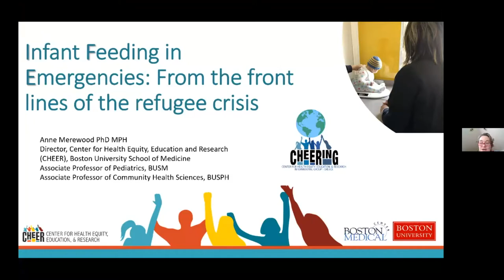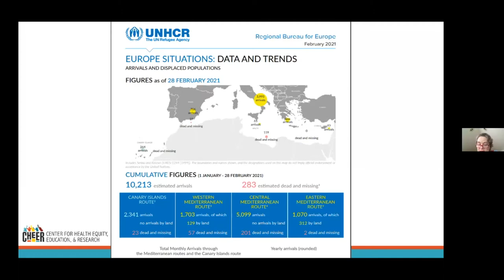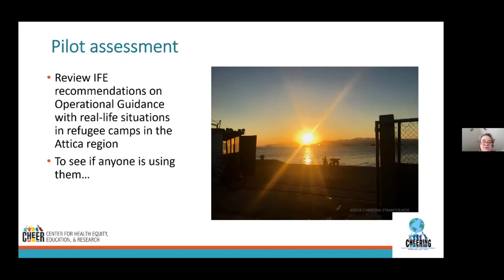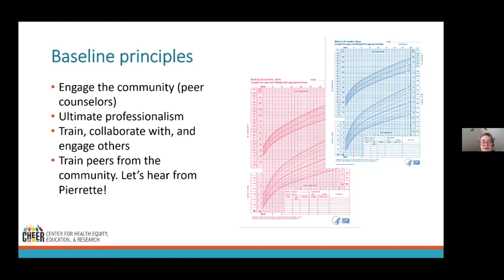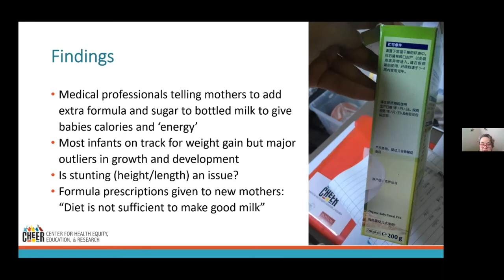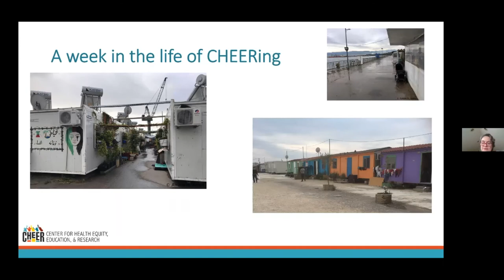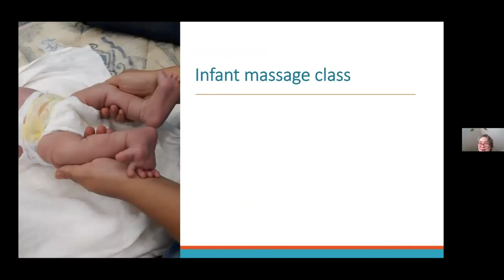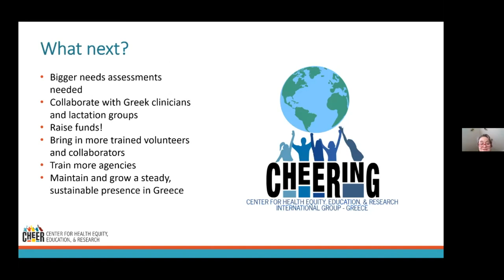CHEERing For CHAMPions // Breastfeeding Support in Refugee Populations: Tales From the Front Lines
The CHEERing team, represented by Dr. Anne Merewood (Co-founder and Director), Ms. Pierrette Impose Iyaka (Breastfeeding Peer Counselor and Interpreter) and Ms. Leila Mahbubi (Refugee Peer Counselor Trainee and Interpreter), share their experiences with breastfeeding support on the front lines of a global refugee crisis.